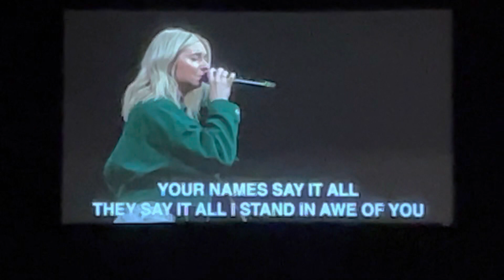Phil Wickham, Matt Maher, Leeland, Tiffany Hudson - Names - SingalongTour PA 2023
Singing Names at @PhilWickham soldout SingalongTour with @MattMaherMusic @LeelandMooring & @TiffanyHudson Volunteering with @Compassion. Live concert #16 in 2023. At ChristianLifeChurch in Bensalem PA 3/26/23#concert